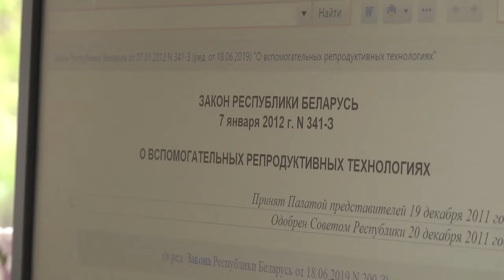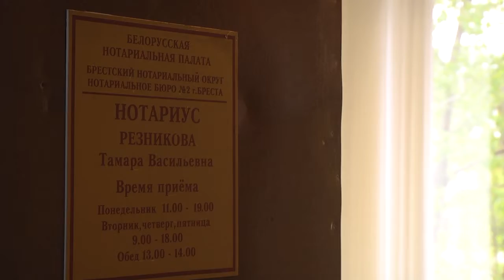2020-05-13 г. Брест.Юридическая консультация: права генетических родителей.Новости на Буг-ТВ.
Рождение ребенка - это великое счастье, но, к сожалению, оно дано не каждой семье. Современная медицина совершенствуется, поэтому альтернатива традиционному зачатию сегодня в стране есть - суррогатное материнство. В Беларуси – в отличие от многих европейских стран – такая возможность есть. В прошлом году в стране было заключено 40 договоров суррогатного материнства. Кстати, за данной услугой к нам приезжают женщины из других стран: Австрии, Германии. Мы разобрались: как правильно заключить договор с суррогатной матерью, и можно ли советоваться с нотариусом по самым деликатным вопросам. Право генетических родителей – что оно подразумевает, расскажем прямо сейчас.